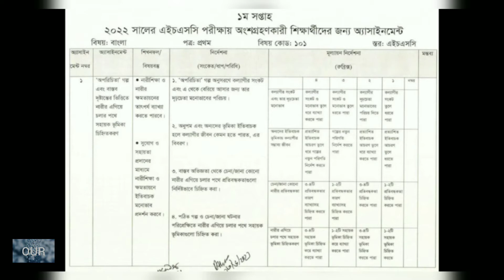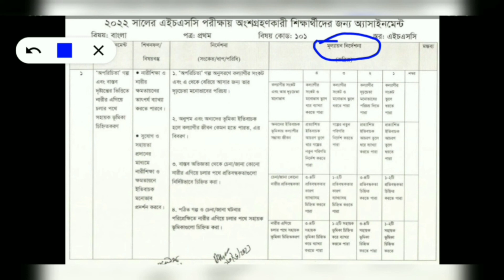অ্যাসাইনমেন্ট এ কি সবগুলোই প্রশ্ন ? অ্যাসাইনমেন্ট প্রশ্ন সম্পর্কে বিস্তারিত তথ্য | Class Assignment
যদি কোন প্রশ্ন থেকে থাকে অবশ্যই কমেন্ট করবেন